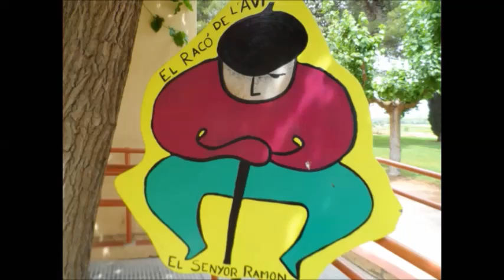PARCS I JARDINS 2013